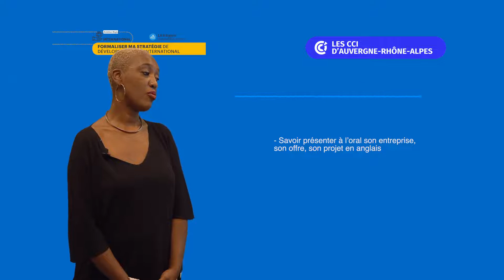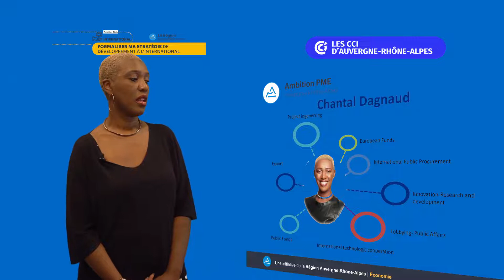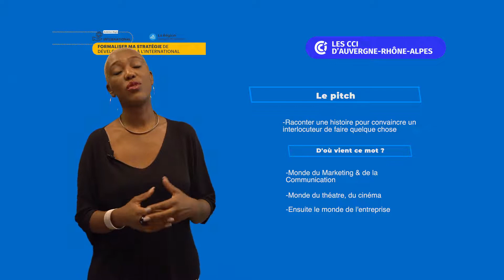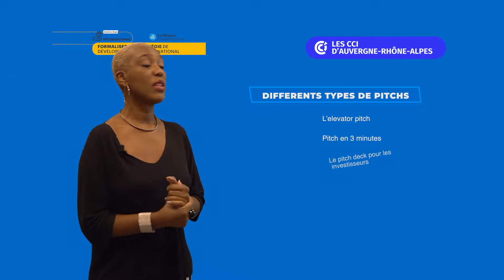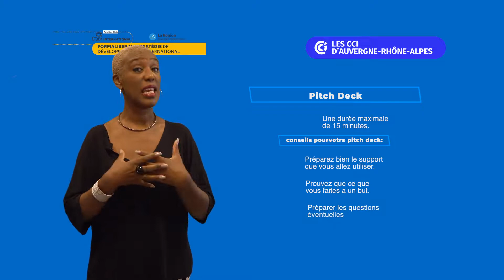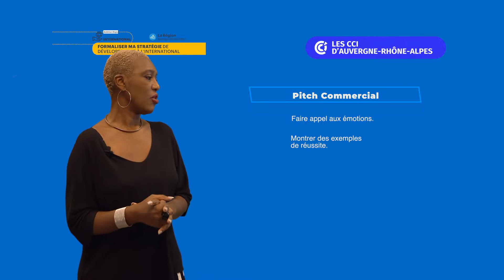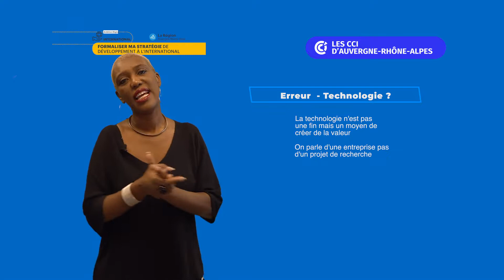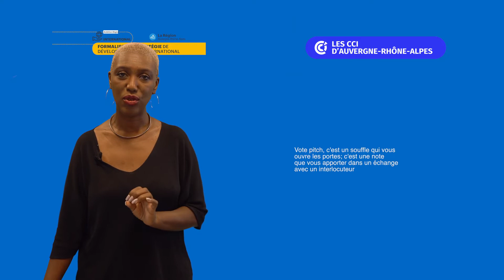Formaliser ma stratégie de développement à l'international